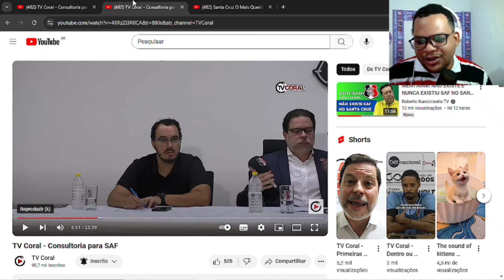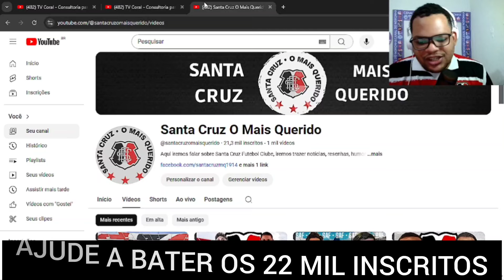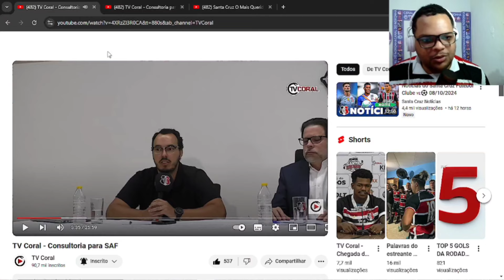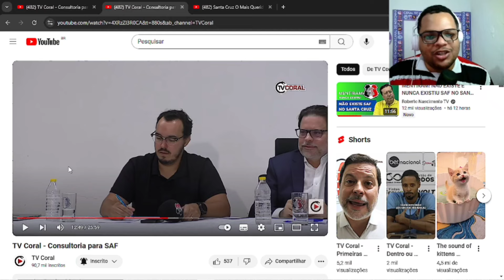🙄A SAF DO SANTA ESTÁ NA ESTACA ZERO?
NESSE VÍDEO FALAMOS SOBRE A SAF DO SANTA CRUZ.